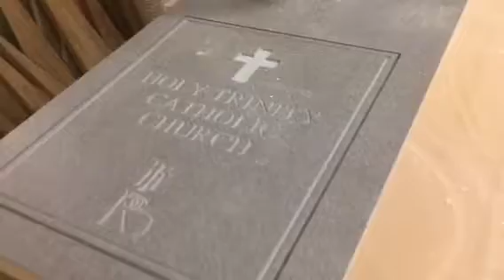Church signs on FMT CNC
V carving signs for our Local church with 60 degree V bit on 1/2" thick corian. Lettering spray painted gold and top sanded afterwards.